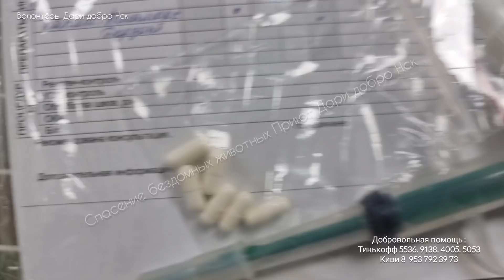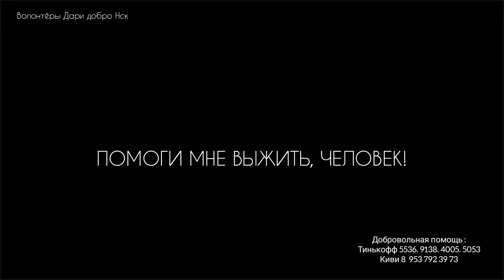🔴Бездомный котенок страдает от болезни глаза🙏 везём в клинику на лечение. saving a kitten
На улице нашли котенка Фанту с ужасными , мучающими его болями. У малыша болит глаз,  предположили что это может быть фип,  поэтому будем  пока спасать глаз и проводить сразу 2 лечения. если оно не поможет,тогда глазик пиидется удалить.
Но пока наблюдается слабая, но положительная динамика.
Помогите пожалуйста завершить начатое.
Очень хочется помочь малышу.

Но лечение просто невероятно дорогое от фип. Увеит лечим каплями и антибиотиками.
очень надеемся что лечение поможет маленькому.

Друзья, мы волонтёры, наша деятельность никем не финансируется,  кто хочет поддержать нашу работу, будем очень вам  благодарны!

ЭТО КРАЙНЕ ВАЖНО ОСТАВАТЬСЯ НЕЗАВИСИМЫМИ ВО ВСЕМ, РАДИ ГЛАВНОЙ ЦЕЛИ - СОХРАНЕНИЕ  ЖИЗНИ НА ЗЕМЛЕ!
 Животные особенно уязвимы , и кроме нас помочь им некому!

Телеграмм без цензуры ПО ЭТОЙ ССЫЛКЕ СЛЕДИТЬ ЗА ИСТОРИЕЙ СПАСЕНИЯ ЖИВОТНЫХ.

ДОБРОВОЛЬНАЯ ПОМОЩЬ :
Карты:
▪️Открытие 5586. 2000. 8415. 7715
▪️Альфа 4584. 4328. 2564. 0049 (временно в блоке)
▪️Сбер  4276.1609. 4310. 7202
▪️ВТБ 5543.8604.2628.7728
▪️россельхоз 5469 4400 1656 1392
▪️мтс банк 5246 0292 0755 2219
Телефоны:
▪️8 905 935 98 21 билайн
Кошельки:
▪️ЮMoney 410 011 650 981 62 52

Для заграницы переводы через сайты и системы Пэйпал, пэйсенд, трансферго или трансфер вайс, запрос по вотсап